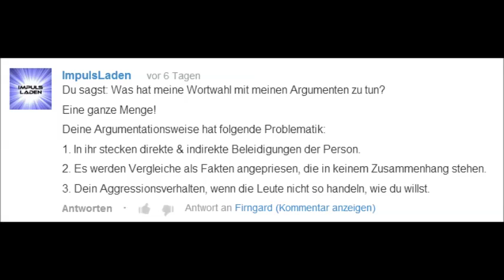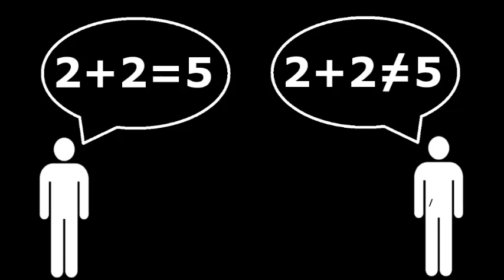RE: Christ vs Atheist (die Klärung der Beweislast)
Ein total nettes und freundliches Video.

Wenn einer von euch Thomas dieses Video zukommen lassen könnte fänd ich das voll töfte von euch!